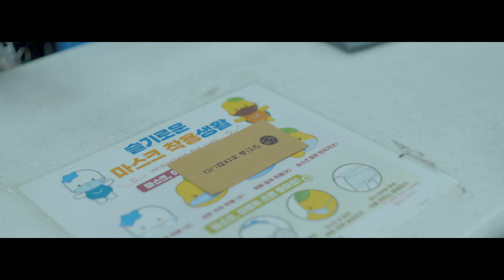[시흥 공무원게임 EP.00] 공식 예고편 - 해로와의 전쟁 ; 팀장들의 잔망시대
시흥 공무원게임 공식 예고편 - 해로와의 전쟁 ; 팀장들의 잔망시대
각 부서별 팀장들의 목숨을 건 한판승부! 지금부터 시작합니다!
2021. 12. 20. (월) 오직 시흥시청 공식 유튜브 채널에서만 공개